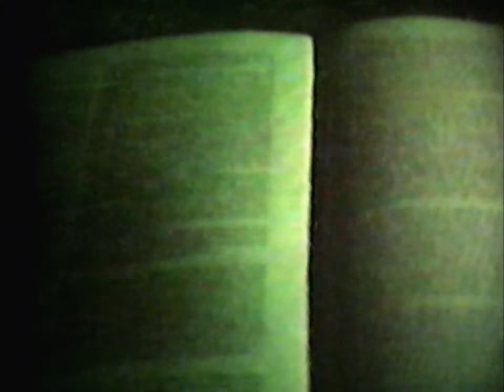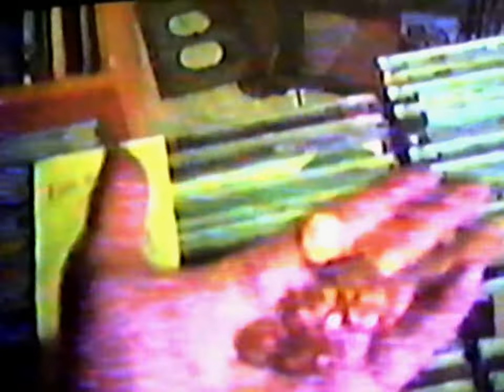the goldie year (1996) mark flake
1996 video shot with rca vhs handicam.  some of the video has deteriorated. i was able to restore most the original mwf music soundtrack, and some of the color.